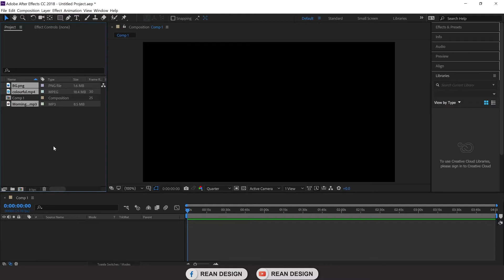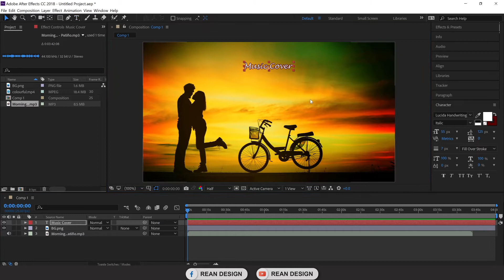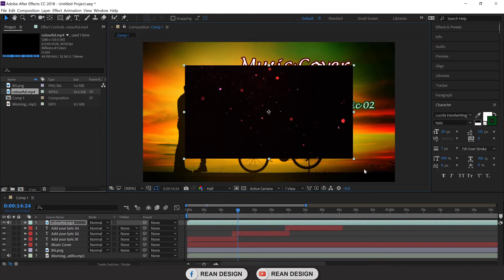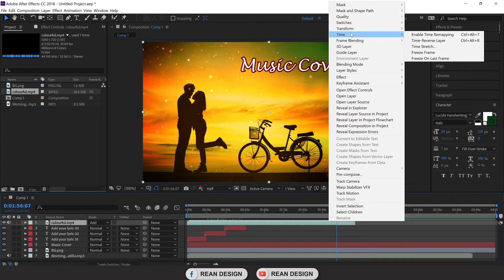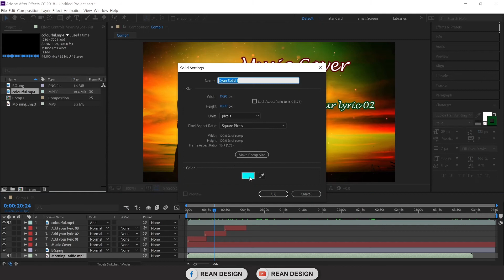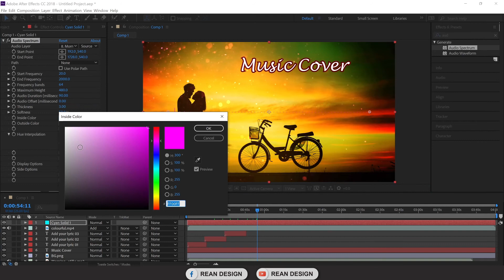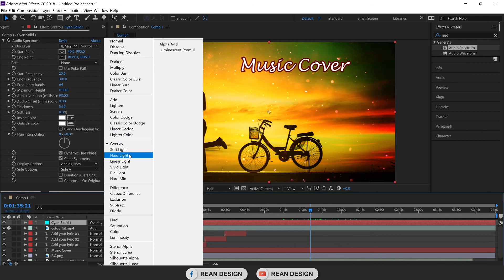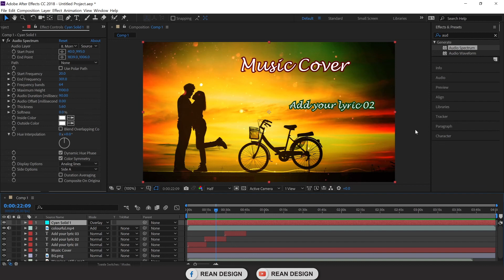Adobe After Effect | Add Lyrics and Audio Spectrum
1- Add Lyrics
2- Add Audio Spectrum
3- Using timeline mood